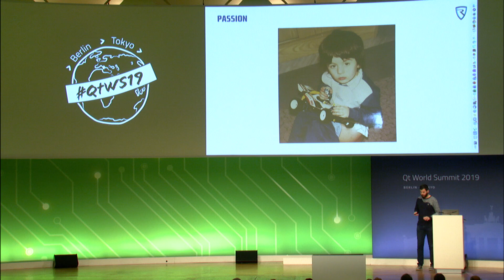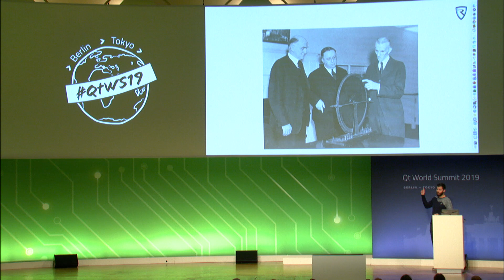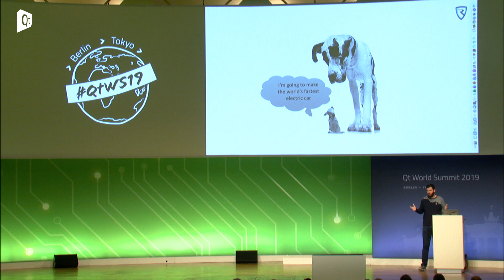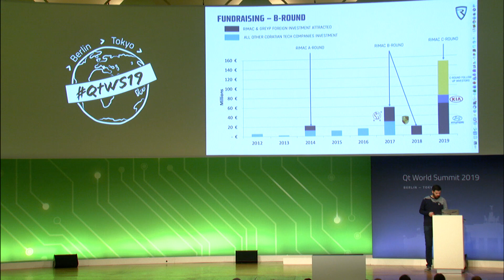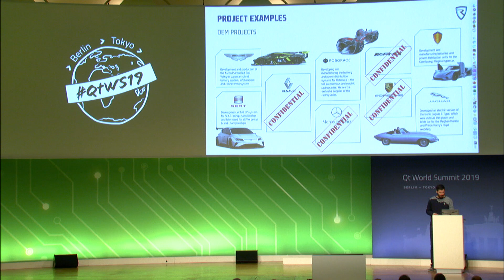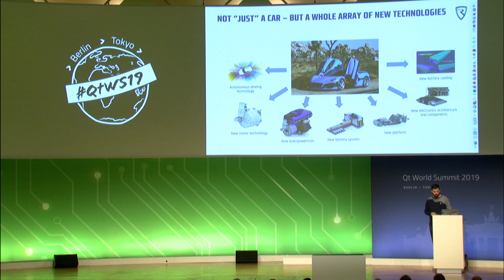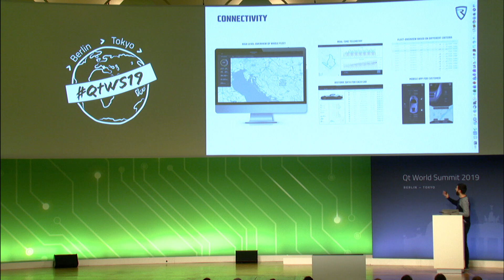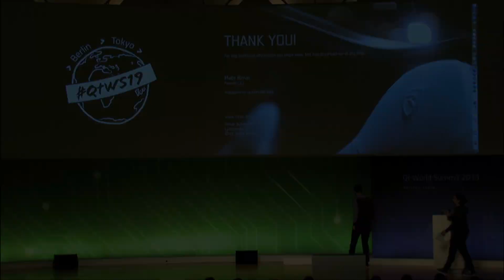Rimac's journey to creating the electric hypercars of the future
KEYNOTE: Cars - Technology, Passion, Art, Science
SPEAKER: Mate Rimac (CEO of Rimac Automobili)
TRACK: Keynote

Talk recorded at the Qt World Summit 2019 event in Berlin.
QtWS19 November 2019 - BCC

TALK DESCRIPTION:
Join Mate Rimac, CEO of Rimac Automobili, as he explains how his childhood in Croatia lead to him pioneering the electric hypercard industry through perseverance, passion and a love for racing. Hear what Rimac (producers of the upcoming Rimac C_2) is up to and how they are using Qt to design the digital cockpits of their world famous, battery powered speed monsters.

THE Qt COMPANY
Design - Develop - Deploy